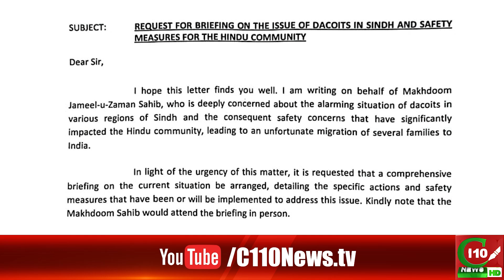SINDH ME DAKU RAJ | URDU-HINDI | C110NEWS HD | REPORTED BY AFZAL KHAN